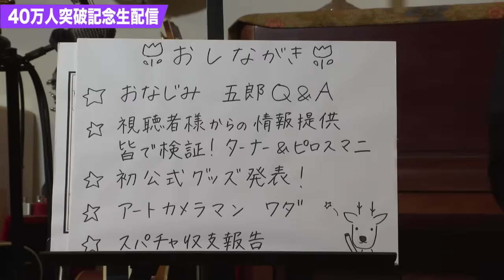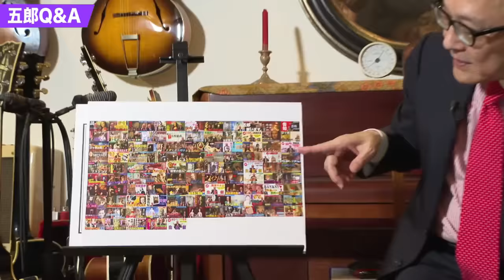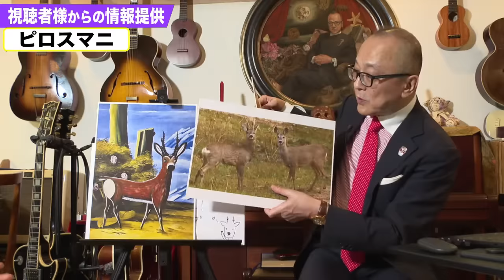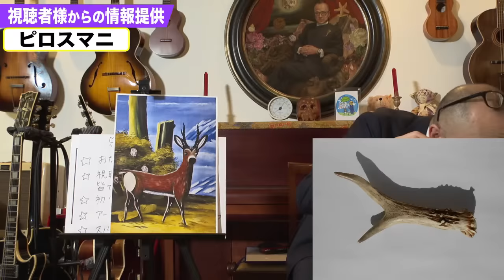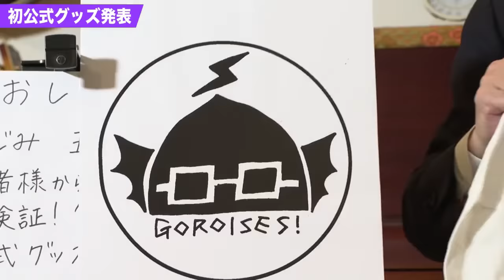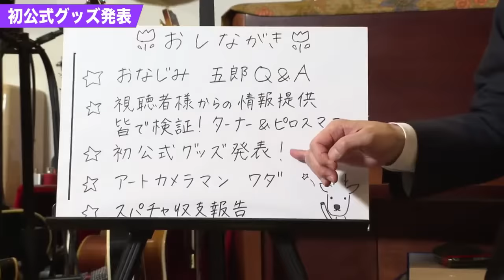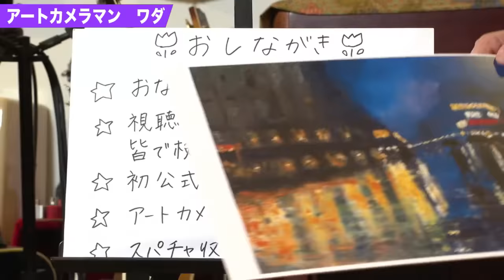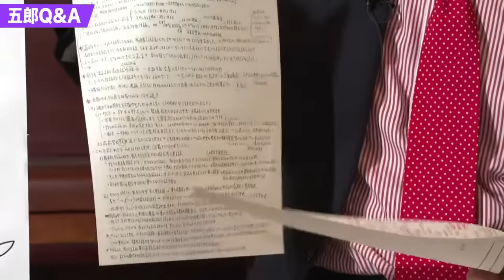【祝40万人！】山田五郎 オトナの教養講座 第5回生配信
✨登録者数40万人突破記念 第5回生配信✨

★おなじみ　五郎Q＆A
★視聴者様からの情報提供　皆で検証！ターナー＆ピロスマニ
★初公式グッズ発表
★アートカメラマン　ワダ

  ４００ページの大作です！！！

③２０２２年４月２６日（火）から東京（青山）で１年間（全８回）、
美術講座が始まります‼️
『ロマン主義』から『ダダ・シュルレアルスム』まで各時代ごとに解説致します📚
●対面講座

 『知識ゼロからの西洋絵画入門』　近代編・象徴主義
 ■教室受講

⑤２０２２年６月７日から期間・人数限定で山田五郎美術講座が
無料で視聴出来ます。

◎YouTubeへのお仕事・コラボ依頼はSNSのDMに